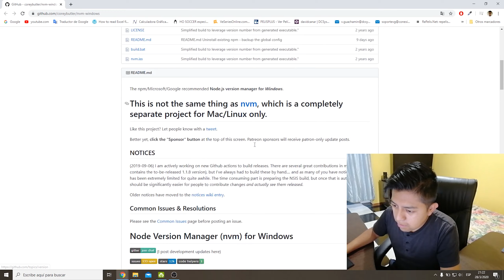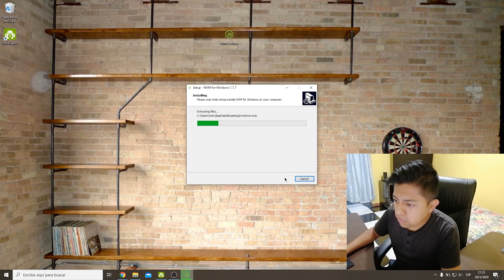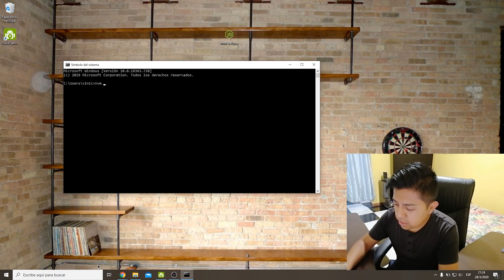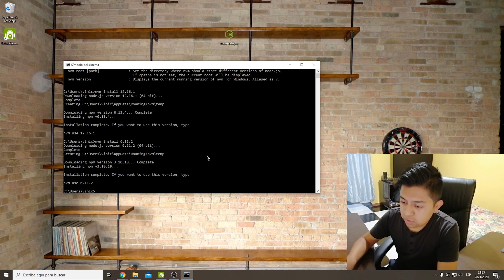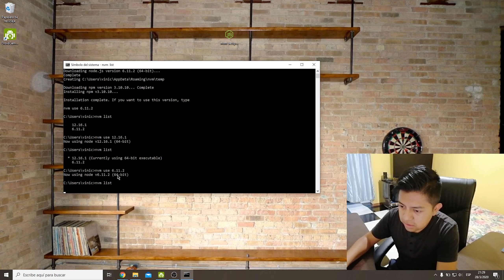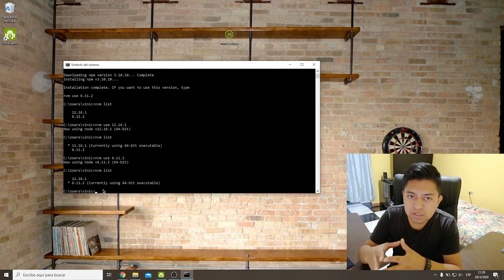¿Puedo instalar más de dos versiones Node Js?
Una buena herramienta muy util que todo programador debe saber...